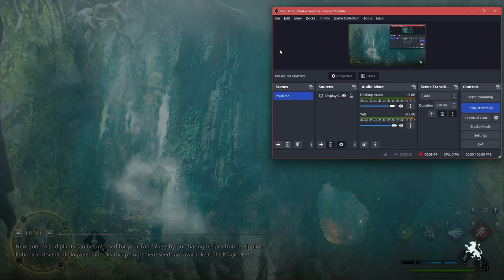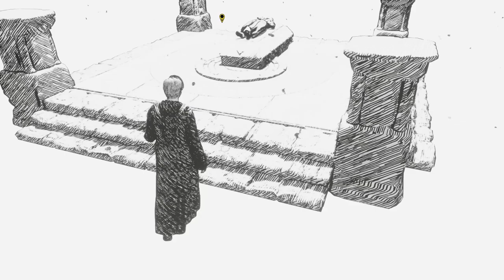The tales of Niamh Fitzgerald.. Hogwarts legacy part 19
The third trial is upon us and it's time to conquer it!